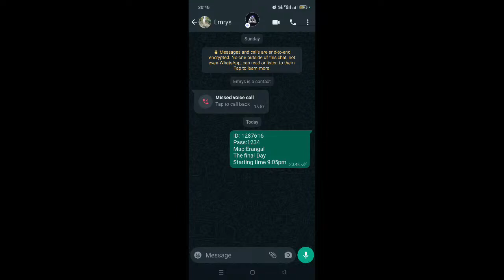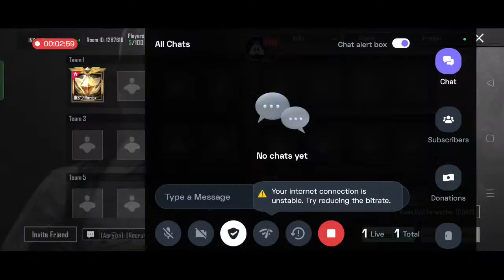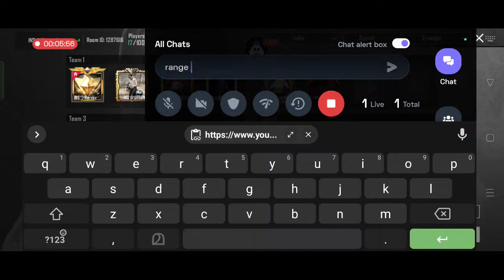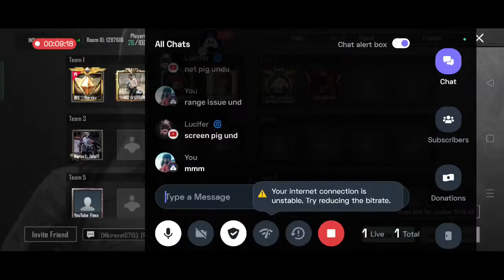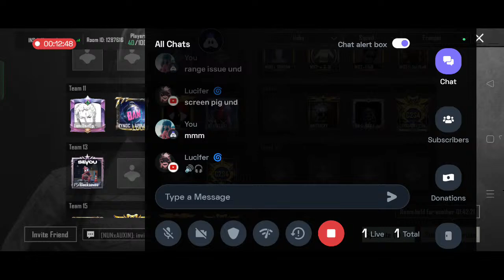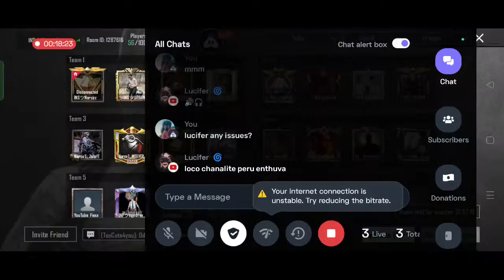HAPPY VISHU|SPECIAL ROOM MATCH |THE FINAL BATTLE❤️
Today I am streaming bgmi. Other popular games:
PUBG Mobile
Garena Free Fire
Among Us
Call of Duty Mobile
Fall Guys
Fortnite
Roblox
Minecraft